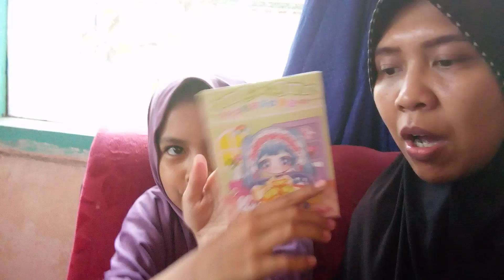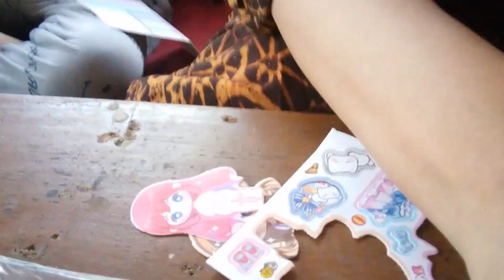Girls' Toys, Disassembled Dolls | Unboxing Paper Dolls